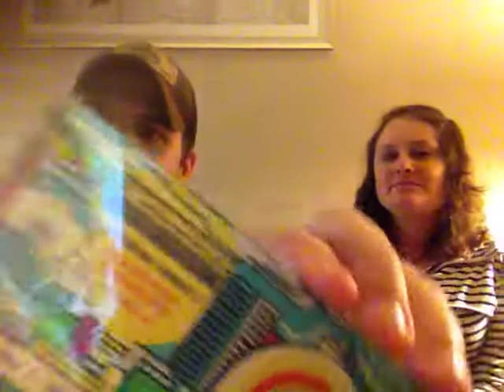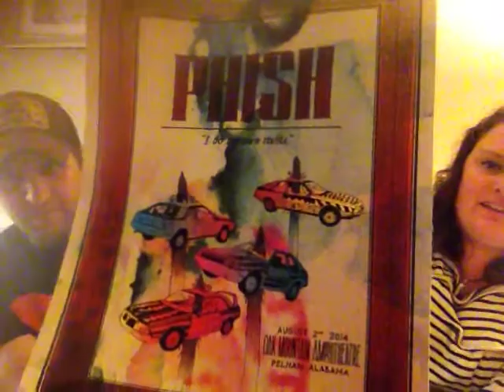Travis & Nikki review the next to last show of PHiSH's Summer 2014 tour in Birmingham, AL on 8/2/14.